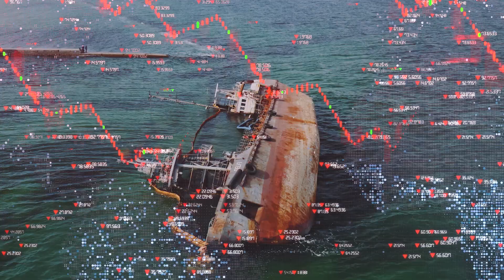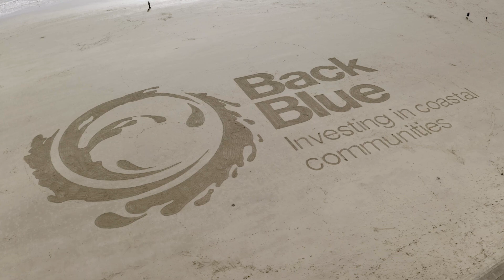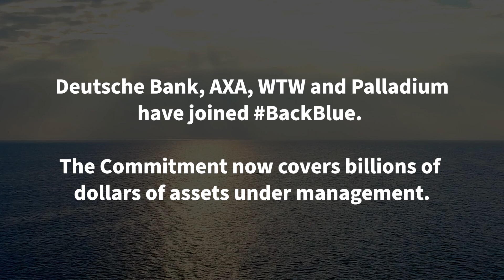BackBlue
In order to deliver the UN Race to Resilience’s goals of building the resilience of four billion people from groups and communities who are vulnerable to climate risks by 2030; and the Ocean Risk and Resilience Action Alliance’s objective of securing $500 million of investment into coastal and marine natural capital by 2030 to mitigate risk and build the resilience of at least 250 million people in communities adapting to climate change, the undersigned businesses commit to BackBlue.

ORRAA is the only multi-sector collaboration connecting the international finance and insurance sectors, governments, non-profits, and stakeholders from coastal communities to pioneer finance products that incentivise investment into coastal and ocean Nature-based Solutions (NbS). Our mission, by 2030, is to activate at least USD$500million of investment into this space, and in so doing, help build the resilience of 250 million climate vulnerable coastal people in the Global South.